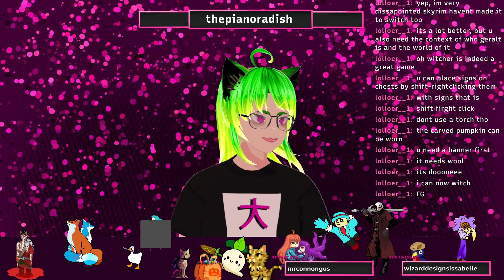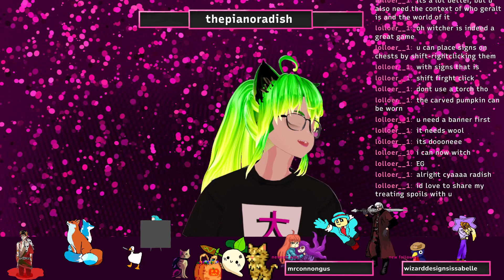chill/nonchill minecraft time?!?!?!?!?! hapy spookday??!?!?!? [Minecraft #7]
Minecraft Java.  Streamed 10/31/2022.

Happy spoopday!